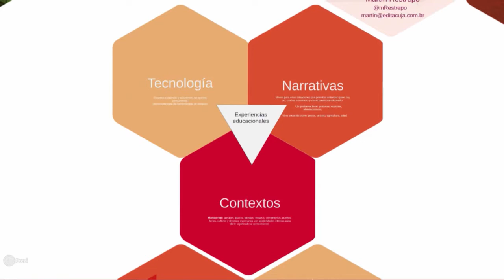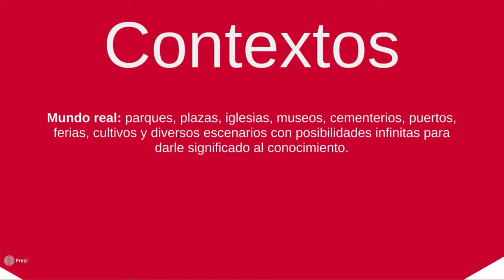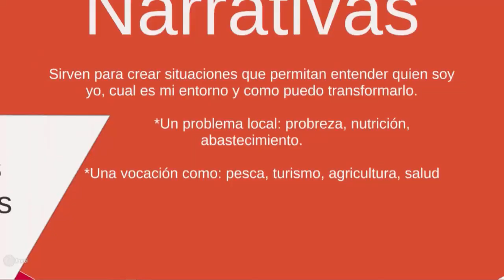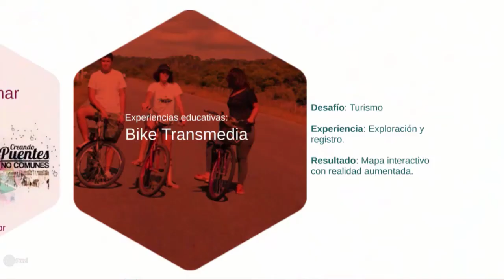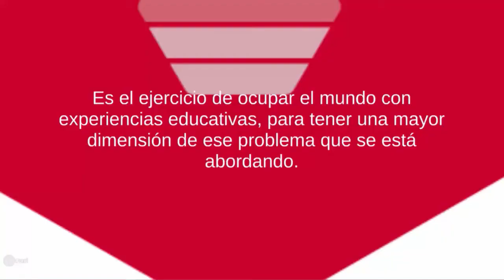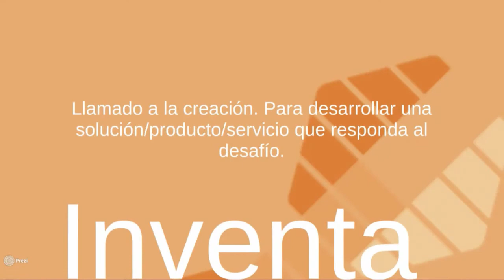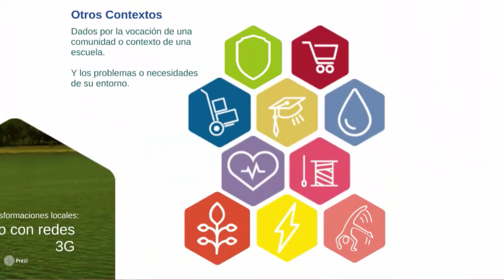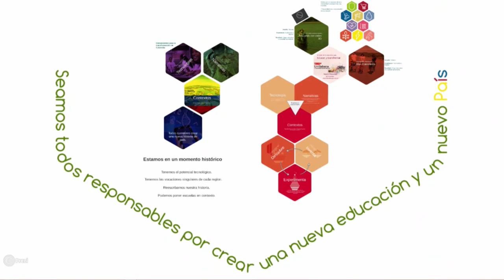Martín Restrepo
El poder de las narrativas para educar y transformar